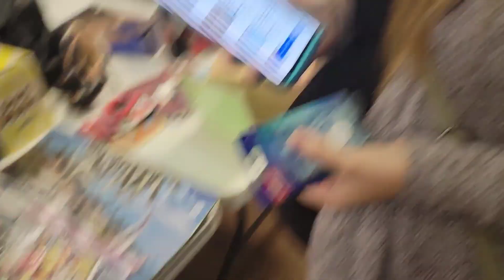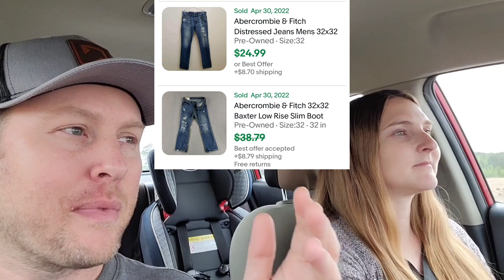What can we get with only $4 at this Cash Only Thrift Store?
It doesn't get any better than this! Anyone can start reselling with just $4 dollars!

Thanks for checking out our video! I am just a fun positive reseller that loves to help others and grow our reseller community!

Rollo Label Printer

Tape Dispenser and Tape Starter

Blue Snowball Microphone for Live Shows

Our Photo Light Box

Great Weigh Scale for shipping

Boxes we love

Prince George
Virginia 23875

video keywords
don't ignore these at estate sales
estate sale
estate sales
AUCTION HAUL
HAUL VIDEO
AUCTION GO PRO
auction video
auction score
reselling
ebay haul
auction with me
reseller chain letter
resell haul
reseller
reseller vlog
treasure hunting
treasure hunt
american pickers
picking auctions
auction picker
garage sale
yard sale
local auction
resell video
ebay video
picking
flipsfindsfun
private pick
vintage treasure
garage sale
yard sale
garage sales
yard sales
bolo
ebay bolo
ebay seller
reseller
picking garage sales
reselling
picker
picking yard sales
treasure hunting
haul video
resell haul
selling
american pickers
picking garage sales
Thank
picking yard sales
reseller
reseller community
reselling community
ebay
amazon
Thank God
Storage Auction
Storage Unit
Storage wars

Thrift Store
Thrift Haul